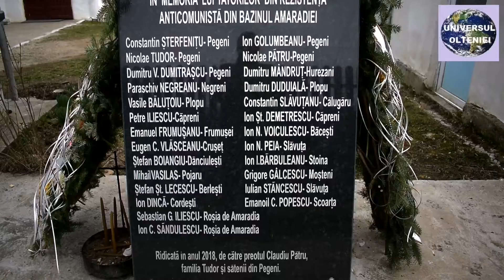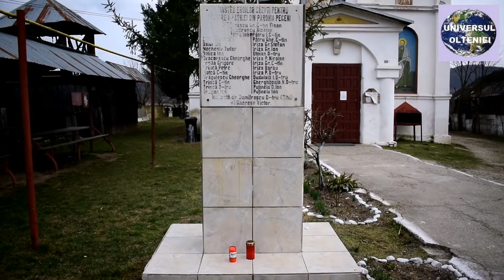MONUMENT ÎNCHINAT REZISTENȚEI ANTICOMUNISTE - HUREZANI 2021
MONUMENT AL REZISTENȚEI ANTICOMUNISTE SFINȚIT LA HUREZANI-GORJ Imagine, interviu și montaj realizat de jurnalist, Ionel CILICA-DIACONU